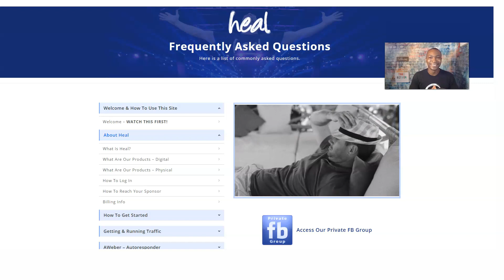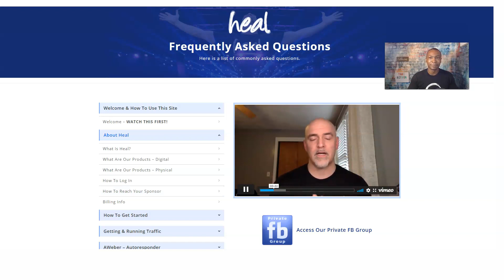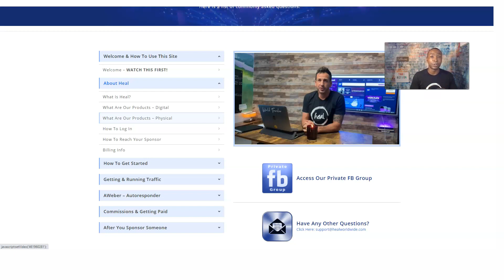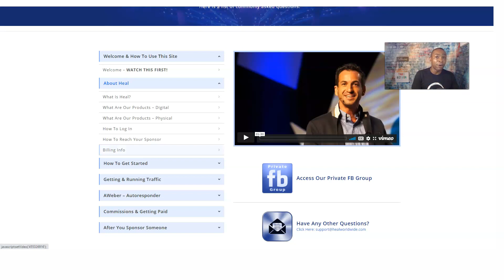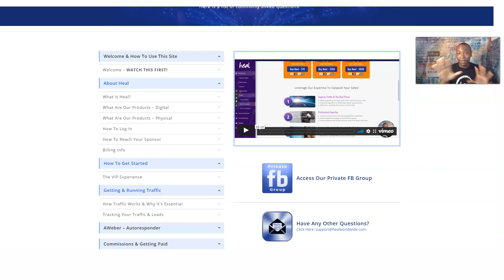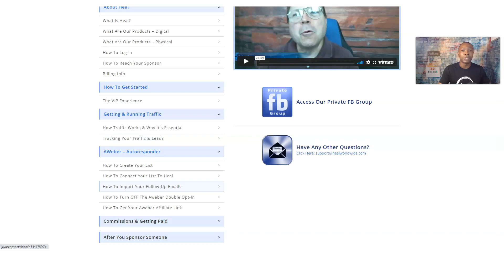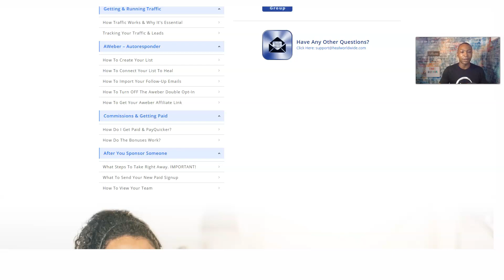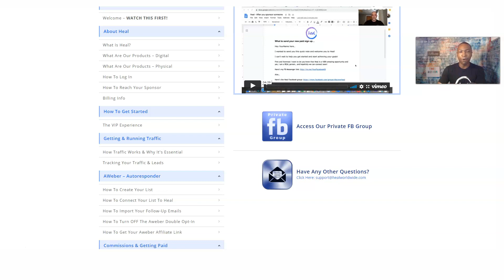Making Money Online 2021 - Frequently Asked Questions || Adam Shelton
Making Money Online 2021 - Frequently Asked Questions

In this Discover Heal Review - I am going to discuss the frequently asked questions from this powerful make money online platform called Heal.
When you log into your heal account backoffice, the frequently asked question area is under the system tab - frequently asked questions.

✅ Here is a special Gift. This Gift is about building your online business.

✅ My Recommended System on How To Make an Income From Home